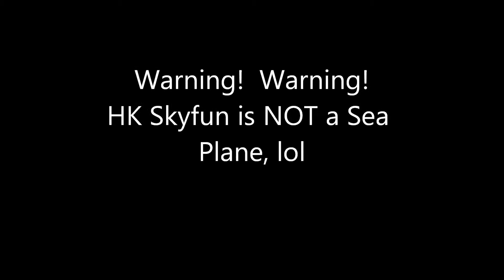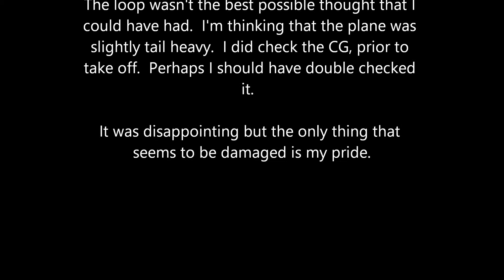Skyfun Splash Down